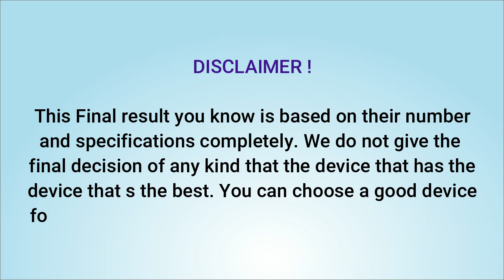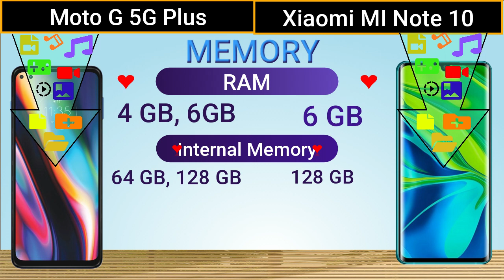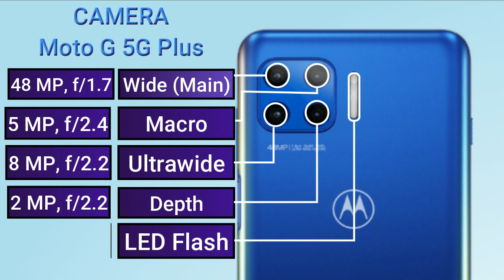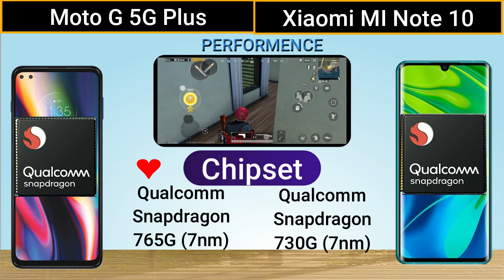Motorola moto g 5g plus vs mi note 10 | Full Comparison | Which is Best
[ Follow us]